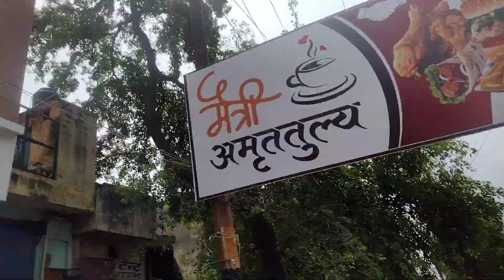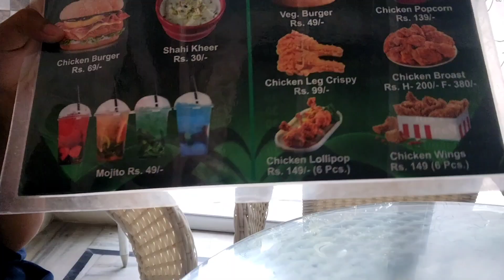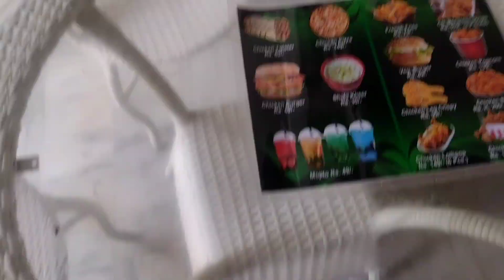aaj to fir se maja a Gaya 😬😜newvideo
aaj to fir se maja a Gaya 😬😜newvideo lassi emotional newvideo plz_subscribe_my_channel plzsupport me